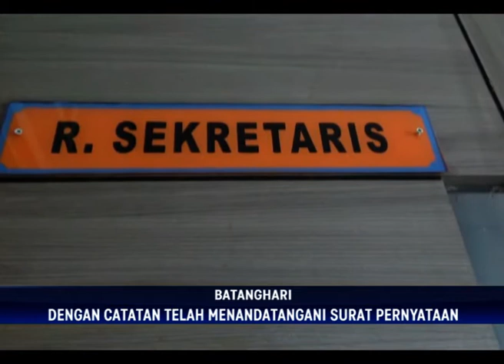BERSAMA MELAWAN VIRUS CORONA, SEMPAT DIHENTIKAN, IZIN KERAMAIAN KEMBALI DIBOLEHKAN